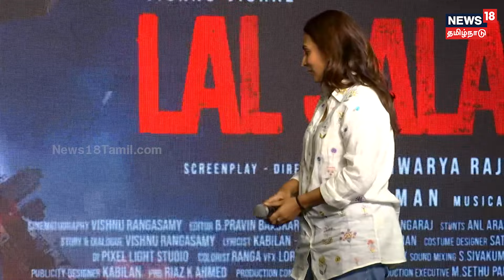Lal Salaam|"சங்கி என்பது பற்றி பேசுவேன் எனமுன்பே அப்பாவுக்கு தெரியாது"-ஐஸ்வர்யா ரஜினிகாந்த் விளக்கம்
Lal Salaam|"சங்கி என்பது பற்றி பேசுவேன் எனமுன்பே அப்பாவுக்கு தெரியாது"-ஐஸ்வர்யா ரஜினிகாந்த் விளக்கம்.செய்திகளை துல்லியமாகவும் துரிதமாகவும் வழங்கும் தமிழகத்தின் முதன்மை செய்தி தொலைக்காட்சி உங்கள் நியூஸ்18 தமிழ்நாடு.